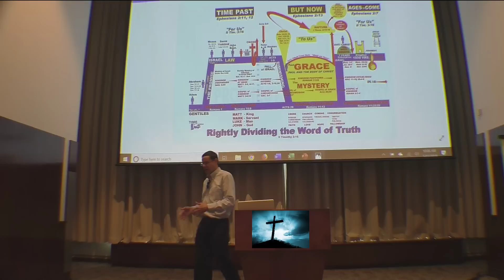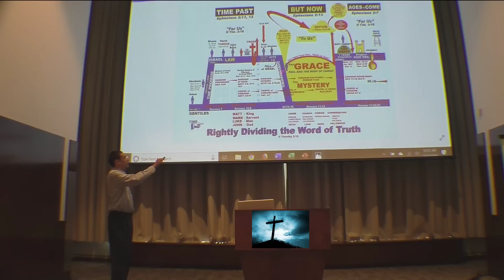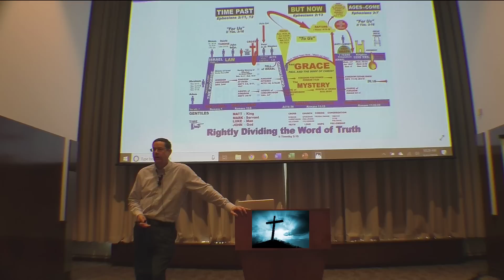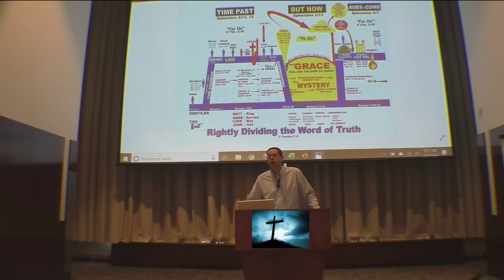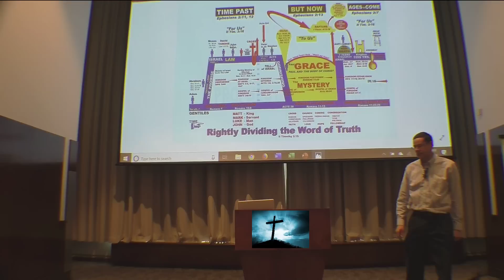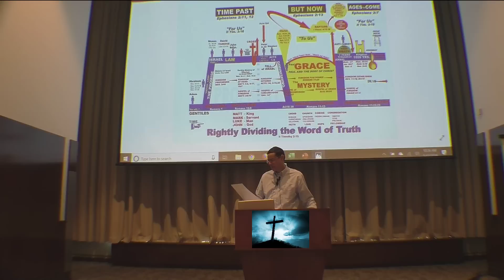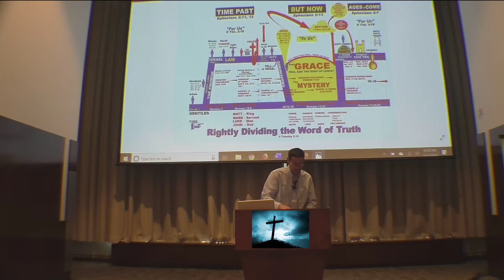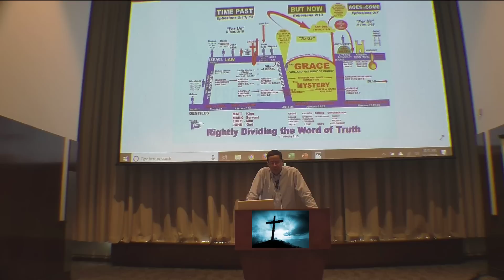Does God Work in Mysterious Ways?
5-12-19 Does God in Mysterious Ways? By: David Reid
To find out more visit columbusbiblechurch.org